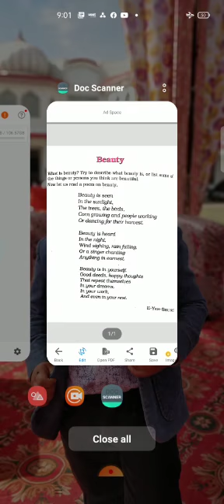Class - 6th (English) (05/07/2021)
Book - Honeysuckle (Poem 4 - Beauty)